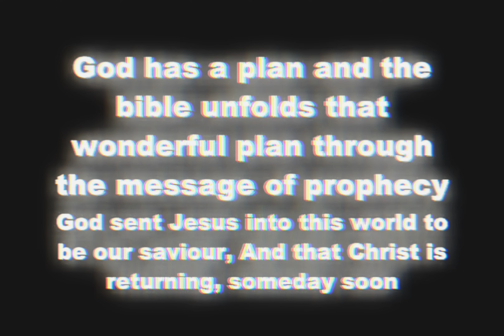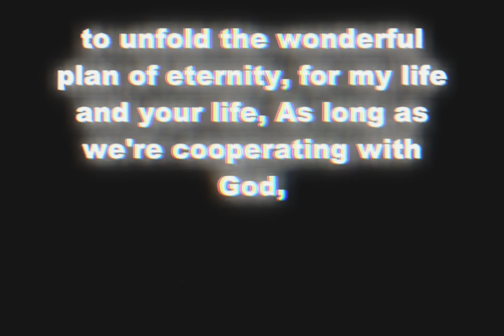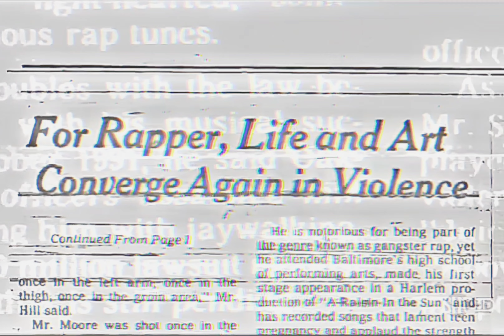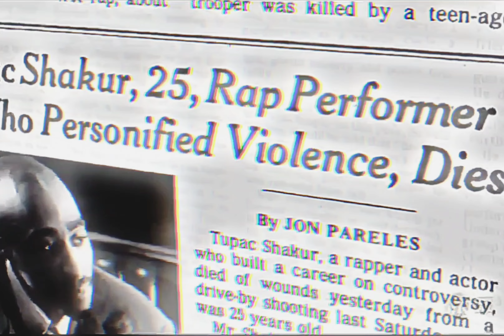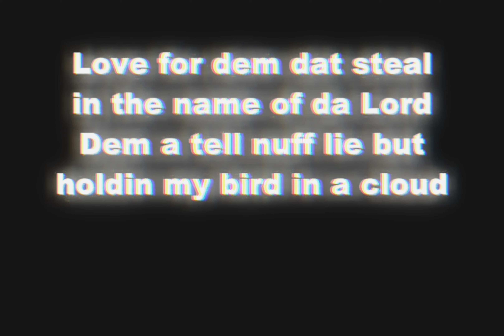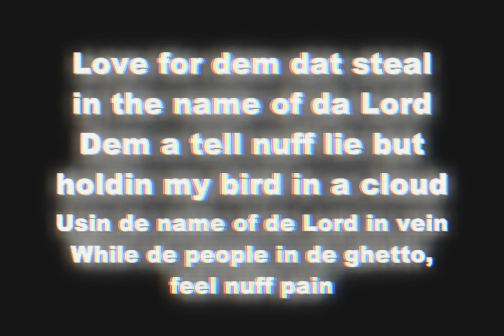Makaveli - Blasphemy (Acoustic Version)[High Definition Remastered] 4K